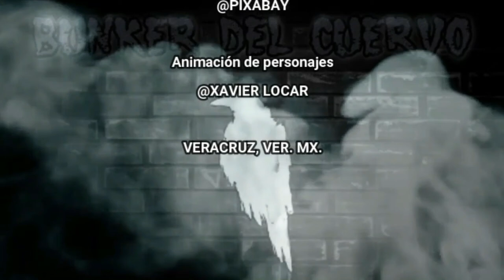CIFRAS🎇 Dadas por secretario ejecutivo del sistema nacional de seguridad pública… con mis 🎇RESERVAS.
🎇 Canal Esotérico.